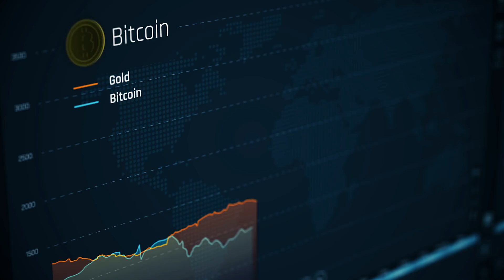What is RChain all about?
In this video Nash Foster(CEO of Pyrofex Inc.), Greg Meredith (President of RChain Cooperative), Mike Stay(Director of R&D for RChain Cooperative and CTO of Pyrofex), and Vlad Zamfir(Board Member of RChain Cooperative and Lead Researcher for Ethereum Consensus Algorithm) speak about how RChain came to be, what makes it different and what it means to them.